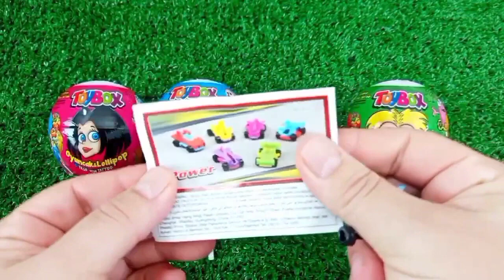ASMR RAINBOW 막대사탕과 과자! 맛있는 무지개 막대사탕ASMR Mukbang 두찜 신메뉴 스팸부대찜닭 먹방 떡볶이 튀김 치즈볼 | HIU